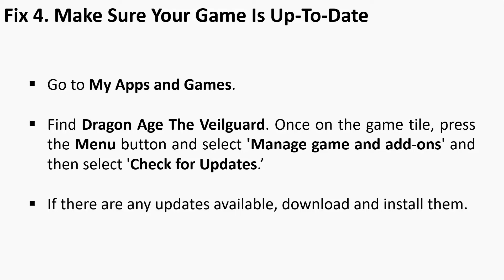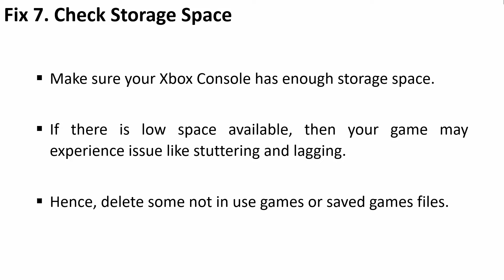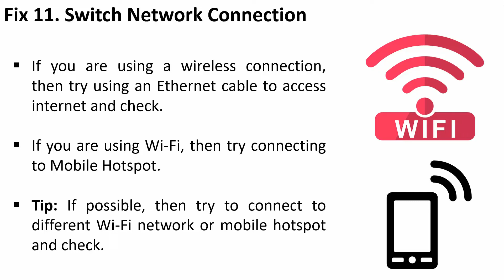Fix Dragon Age The Veilguard Stuttering, Freezing or Lagging On Xbox (Series X|S)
In This Video Guide, You Will Learn How To Fix Dragon Age The Veilguard Stuttering on Xbox Series X/S. These Solutions Also Helps To Fix Dragon Age The Veilguard Freezing or Lagging on Xbox Console.